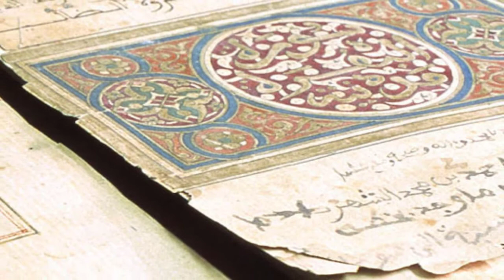O ISLÃ NA ÁFRICA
O Islã foi introduzido no continente africano pouco depois de seu surgimento, e diversos reinos islâmicos se estabeleceram no continente durante os períodos seguintes, continuando seu rápido crescimento através do século XX e no século XXI, com uma taxa de crescimento, por algumas estimativas, que é duas vezes mais rápido do Cristianismo na África.